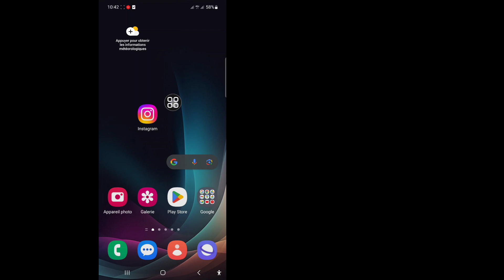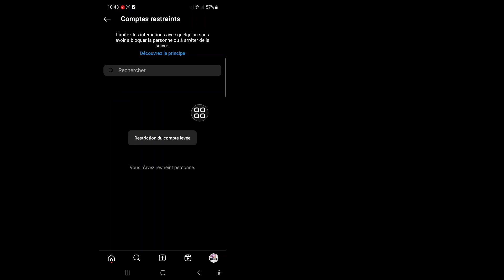Comment MASQUER les discussions Instagram (mise à jour 2024)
Dans cette vidéo, je vais vous montrer comment MASQUER les discussions Instagram (mise à jour 2024). Continuez à regarder la vidéo jusqu'à la fin. C'est un processus très simple qui ne prend que quelques instants.

 Vous apprendrez comment MASQUER les discussions Instagram (mise à jour 2024), suivez les instructions à l'écran pour l'apprendre.